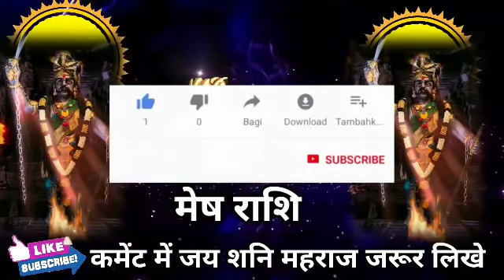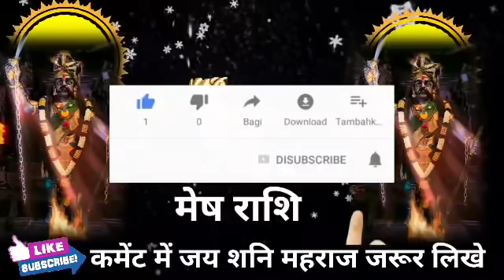मेष राशि वालों अगले 72 घंटों के अंदर दुश्मनों के शोक की लहर दौड़ेगी मिलेगी बड़ी खुशखबरी। Mesh Rashi